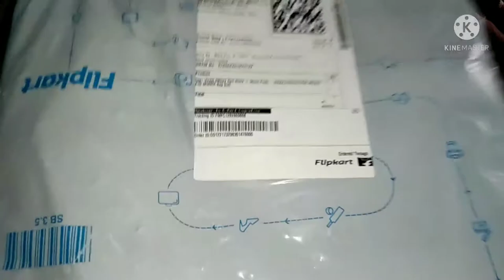Tripod with Ring light and more new collection unboxing in tamil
Keep supporting my channel friends 🙏

#Today unboxing video

And new collection for flipkart

@@@deekshavibin media

abou my channel
eating challenge funny tik tok videos
cooking videos and etc.